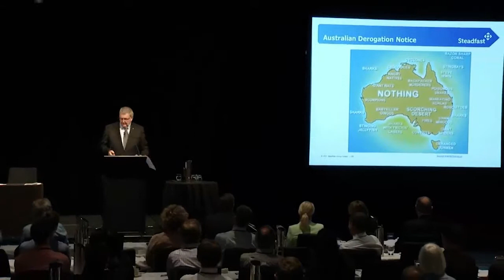Broker Direction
Rob Kelly, CEO Steadfast at ICNZ Conference, 13 November 2013